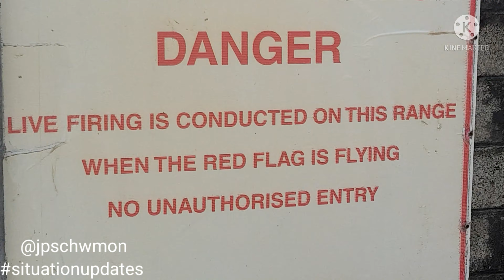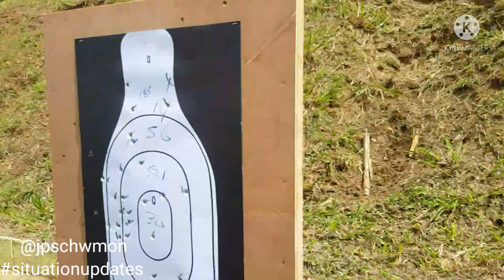SVG's National Firearms Association presents: An Emancipation Day gun shooting contest